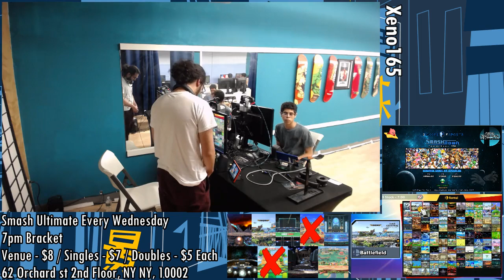[Smash Ultimate] Xeno165 (L.Top 6) - Ho3K Gen vs GG StockTaker69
Ho3K Gen(Palutena red) vs GG StockTaker69(Wolf Pink)

 - Xeno165
 - 62 Orchard St 2nd floor, New York, NY 10002, USA

Commentators:
 - Ho3K Frozen (@FS_Frozen)

Venue Fee: $8
Singles:   $7
Doubles:   $5

Venue Address -
62 Orchard Street 2nd Floor